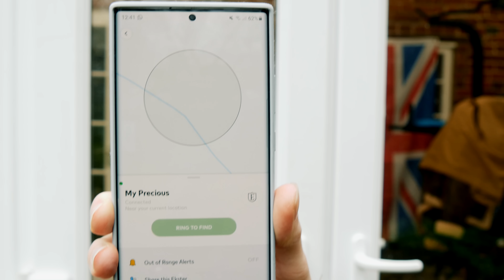The War Thunder Experience 2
Tally-ho chaps! We've been playing some more War Thunder. Our experience pushed us to create this sketch. If you enjoyed this video, please dispatch a like via carrier pigeon!